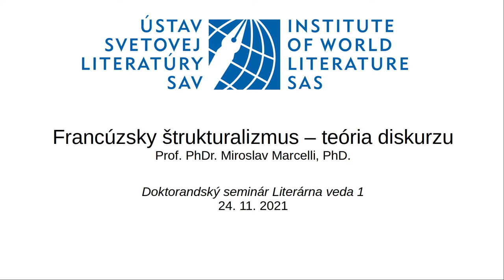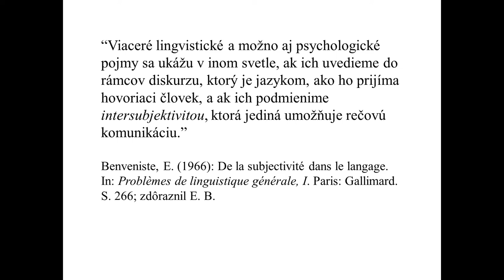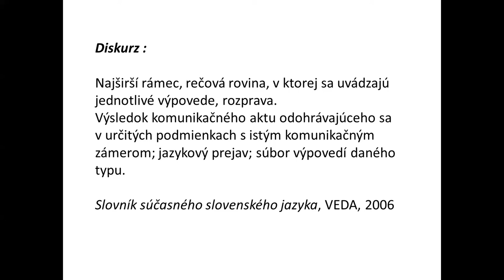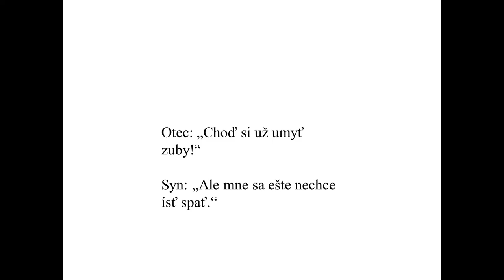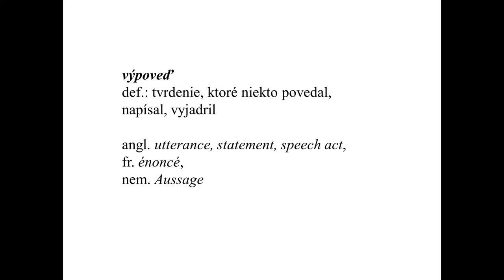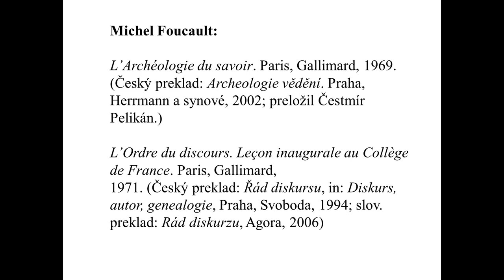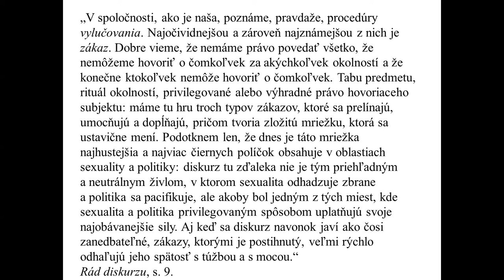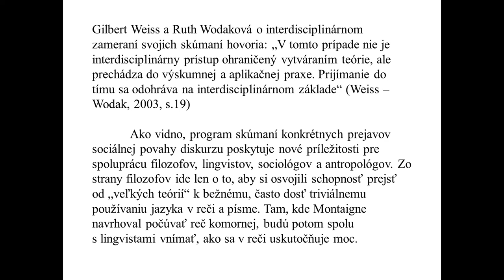Miroslav Marcelli: Francúzsky štrukturalizmus – teória diskurzu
Francúzsky štrukturalizmus – teória diskurzu
Prof. PhDr. Miroslav Marcelli, PhD.

Doktorandský seminár Literárna veda 1
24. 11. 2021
Ústav svetovej literatúry SAV
Prednáška sa uskutočnila online.

Ospravedlňujeme sa za horšiu kvalitu zvuku.

Zaujímavý rozhovor s prof. Marcellim, v ktorom okrem iného objasňuje korene svojho záujmu o dielo M. Foucaulta